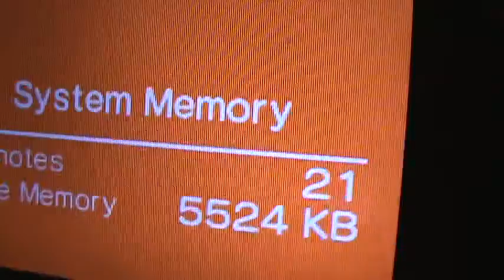Cool Island Is Very Hot